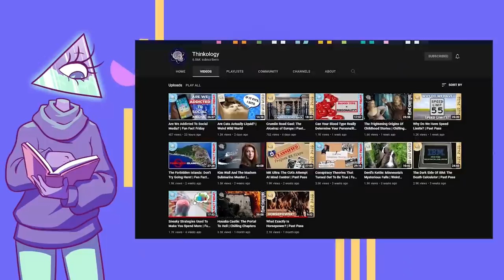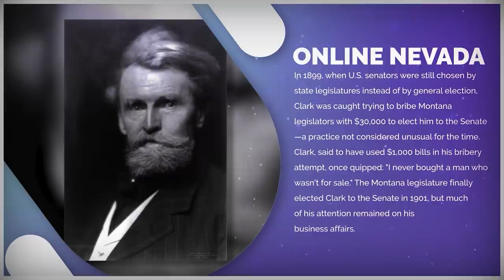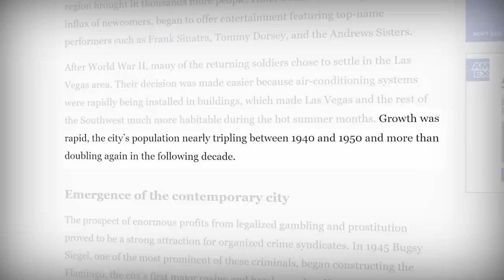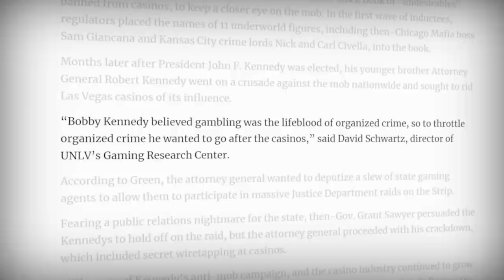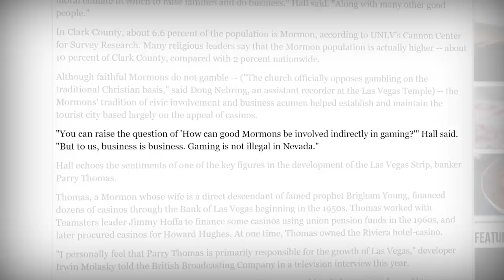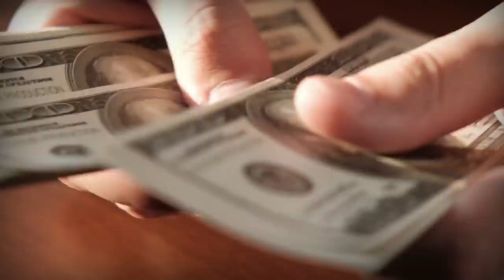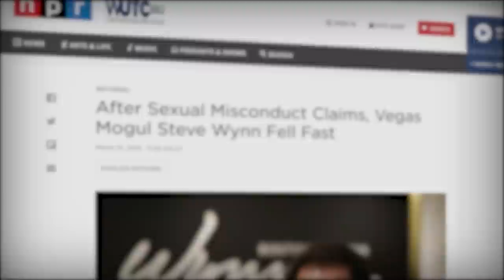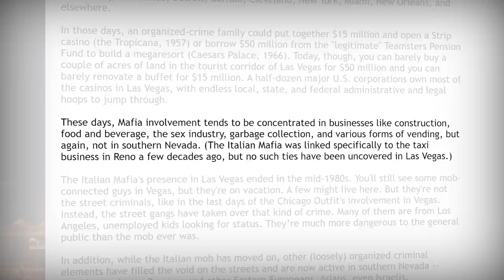How Mobsters Built the City of Las Vegas | Prism of the Past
Writers/Researchers/Helpers:
Ali Zagame